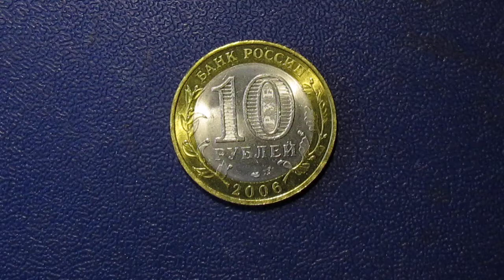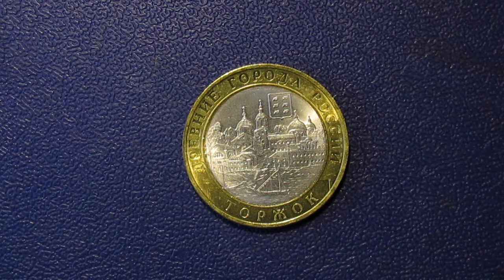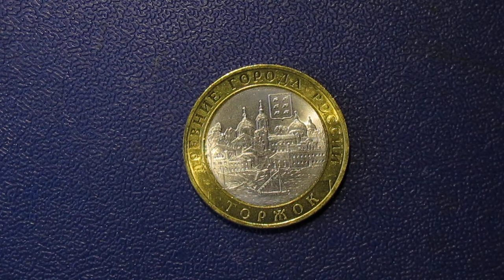а ещё сегодня день города празднует Торжок !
Как же отрадно слышать голоса и шум и знать, что Торжок все еще стоит на своем месте и люди там все так же ходят по улицам и живут счастливо…